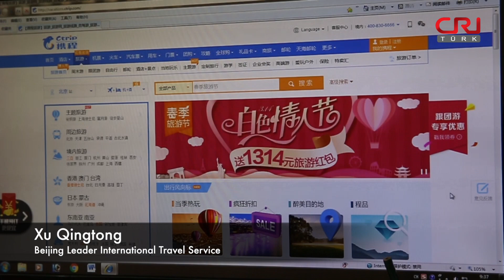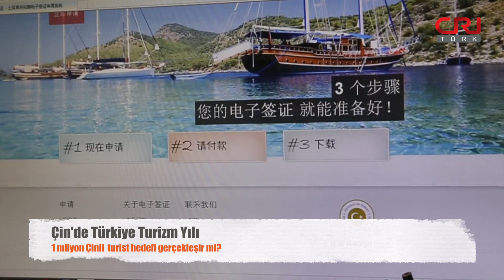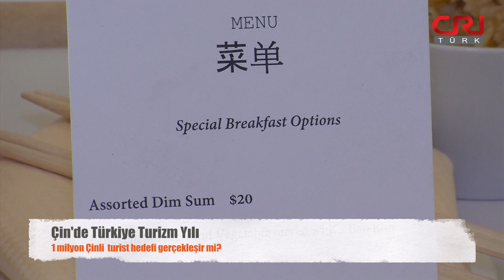Çin’de Türkiye Turizm Yılı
1 milyon Çinli turist hedefi gerçekleşir mi?

Türkiye, turizmde gözünü yeni pazarlara dikti. Özellikle Uzak Doğu ülkeleri, Türkiye’nin öncelikli hedefi konumunda. Bu kapsamda 2018, Çin’de Türkiye turizm yılı olarak belirlendi.

Yetkili ağızlarca, 1 milyon Çinli turist çekme hedefi dile getiriliyor.

Peki, Türkiye bu hedefe ulaşabilir mi? Çinli turistlerin turizm yılında Türkiye’den beklentileri neler?

İstikrarlı bir artış var

Türkiye’ye Çinli turist götüren en büyük şirketlerden biri konumundaki, Pekin Lider Uluslararası Turizm Şirketinden Xu Qingtong, 1 milyon hedefinin gerçekleşmesinin zor olduğunu, ancak Türkiye’yi tercih eden Çinli turist sayısında, istikrarlı bir artış gözlendiğini belirtiyor.

XQ: Türkiye’nin 1 milyon Çinli turist hedefinin önünde bazı sıkıntılar var. Öncelikle havayolu taşımacılığı yetersiz. Ayrıca Çinli turistlere yönelik somut kampanyalar henüz açıklanmadı. Mesela turistik yerlere ücretsiz giriş, alışverişte indirim veya rehberlik desteği gibi uygulamalar yapılabilir.

Çinli turistin güvenlik endişesi var mı?

Çinli turistlerin, yurt dışı seyahat tercihlerinde, güvenlik faktörü öncelikli bir yer tutuyor. Bu anlamda, devam eden Afrin harekatının Çinli turisti nasıl etkileyeceği merak konusu. Xu Qingtong, harekatın belli bir etkisi olduğu kanaatinde:

XQ: Afrin harekatının belli bir etkisi oldu. Çünkü Çinliler seyahat planlarına güvenlik unsurunu çok düşünüyor. Pek çok insan Türkiye’nin coğrafi konumunu iyi bilmiyor, dolayısıyla harekatın tam olarak nerede olduğundan haberdar değiller. Biz müşterilerimize bu durumu çok iyi açıklıyoruz, bizi dinledikten sonra Türkiye’de güvenlik durumunun istikrarlı olduğunu kabul ediyorlar.

Erguvan Turizm ve Seyahat Acentesi’nden Alican Aktaş ise, Türkiye’de güvenlik durumu konusunda Çinli meslektaşlarını bilgilendirdiklerini söylüyor:

AA: “Çinli acenteler bize sorduklarında onlara şunu söylüyoruz, Afrin harekatı aslında, 2016 yılında ve 2017’nin başında yaşanan istemediğiniz terör olaylarının engellenmesi bakımından, Türkiye’yi daha güvenli de kılıyor.”

Türkiye, turizm yılında, Çinli turistleri cezbetmek için neler yapabilir? Bu konuda, Çinli turistlerin bazı beklentileri var. Mikrofon uzattığımız Çinliler, turizm yılında kendilerine yönelik kampanyalar yapılmasını istiyor. Müzelerde, turistik ve tarihi mekanlarda 2018 yılı boyunca Çinli turistlere indirim veya alışverişte vergi indirimi gibi kolaylıklar sağlanabilir.

Çinlilerin seyahatleri 2017’de 130 milyonu aştı

Çinli turistlerin yurt dışına yaptıkları seyahatler, 2017 yılında yüzde 7 artarak 130 milyonu geçti. Çinli turistlerin toplam harcamalarının, 115,3 milyar doları bulduğu hesaplanıyor.

Çin’in en büyük seyahat hizmetleri platformu Ctrip ve Çin Turizm Akademisi’nin hazırladığı rapora göre, Çin geçen sene dünya genelinde 10 ülkenin en büyük turizm kaynak ülkesi oldu. Tayland, Japonya, Güney Kore, Vietnam, Kamboçya, Rusya, Maldivler, Endonezya, Kuzey Kore ve Güney Afrika, 2017 yılında Çinli turistlerin en çok tercih ettiği ülkelerdi.

9,8 milyon Çinli turist ağırlayan Tayland ve 7,4 milyon Çinli turist ağırlayan Japonya, listenin tepesinde yer aldı.

Çinli turiste yönelik “Kızıl Turizm” kampanyası başlatan Rusya, bu projenin karşılığını almaya başladı, 2016 yılında Rusya’yı 1 milyon Çinli turist ziyaret etti. Rusya’da Çinli turistler için pek çok mağazada vergisiz satış uygulaması yapılıyor.

Güney Kore ise ‘siyasi çekişmelerin’ mağduru oldu denebilir; birkaç yıl öncesine kadar Çinli turistin gözdesi olan Güney Kore’ye yapılan seyahatler, yüzde 48,3 düşerek 4 milyon seviyesine geriledi. Güney Kore yönetimi, Çin’in itirazlarına rağmen yarımadaya ABD’nin THAAD füze savunma sistemini yerleştirme kararı almıştı.

UYGULAMALAR / APPLICATIONS